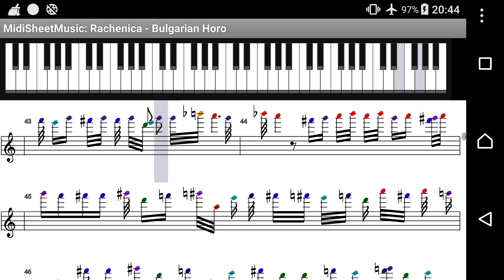11 август 2018 г.